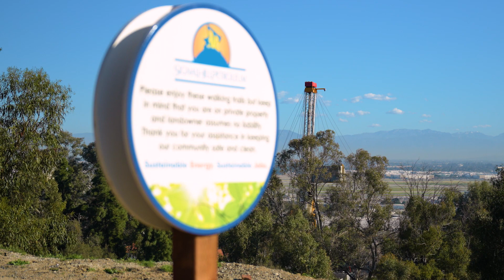Signal Hill Petroleum Sponsorship Video